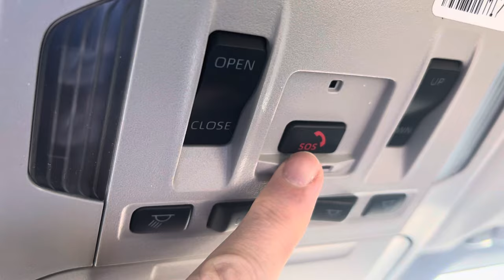Remote start with your key fob on a Toyota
This video replaces another one that didn't have as complete of information.